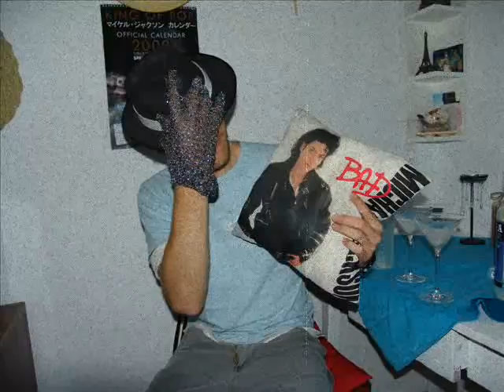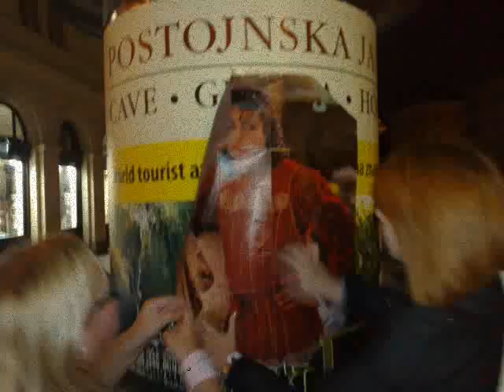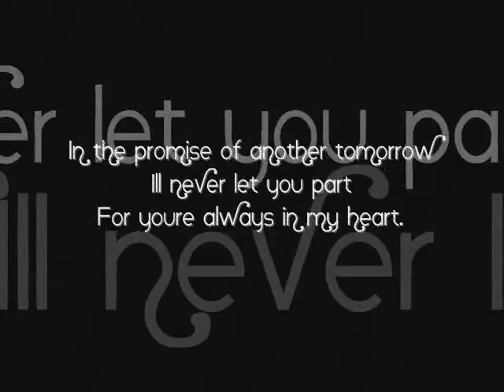Michael Jackson - Will You Be There (Slovenski oboževalci)